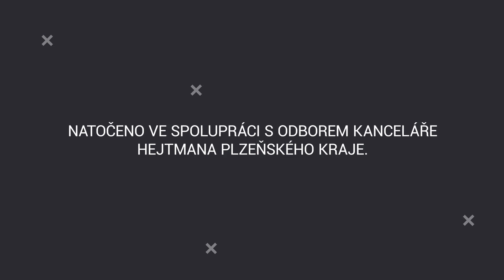S hejtmanem na rovinu 07